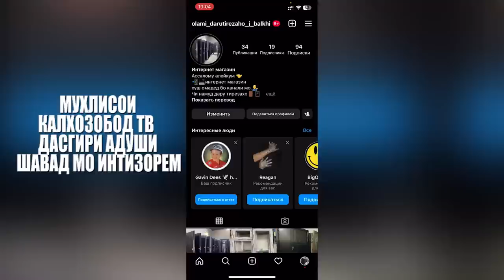НАРХОИ ИМРУЗА ТАХТА,ШИФР,АРМАТУР,СМЕНТ ,ТУРБАИ АЗБИЗ БОЗОРИ КАЛХОЗОБОД#акйия#строилматериал